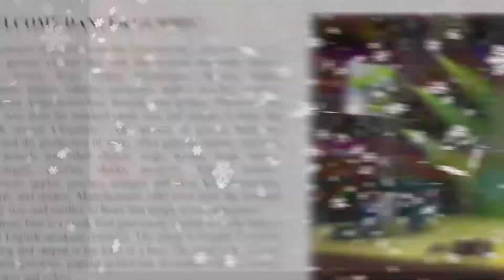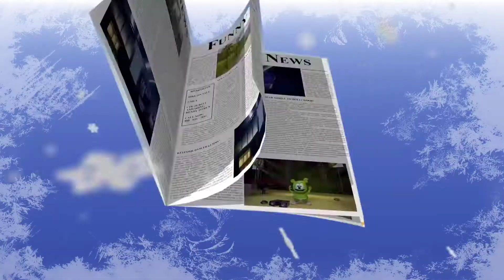Eu Sou O Ursinho Gummy (Christmas Special) 🎅 Gummibär 🎄 Old Brazilian Gummy Bear Song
Also inspired by The Official Yar Yar Channel also remastered more accurately

The Credits:
Audio: GummyBearIntl
Video: GummyBearIntl
Christmas SFX: JoeyJonJon